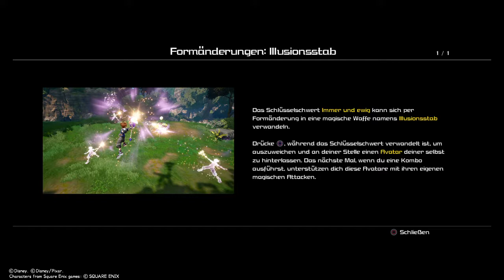KINGDOM HEARTS Ⅲ Kingdom of Corona Boss Heartless